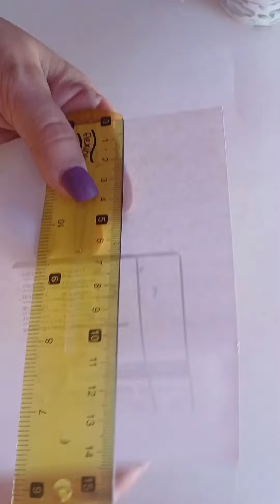Hermosa IDEA para regalar a MAMÁ